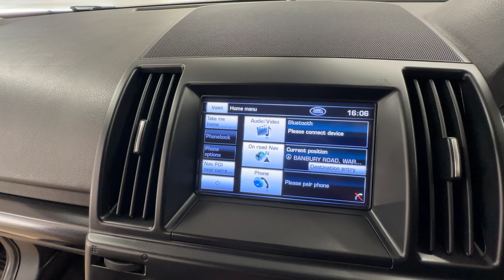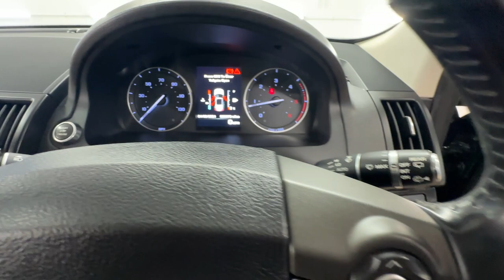Country Car Barford Warwickshire Range Rover for sale